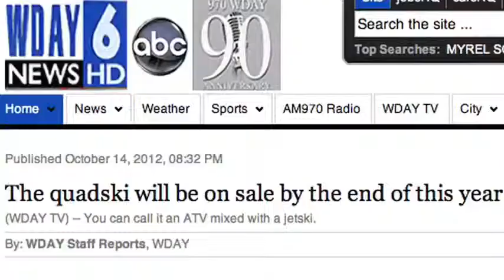Quadski Amphibious Vehicle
Quadski Amphibious Vehicle Up for Sale By End of 2012